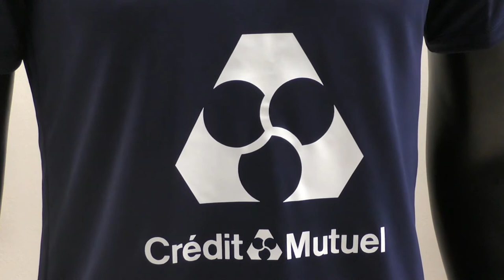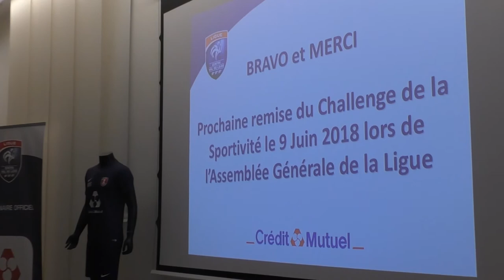Challenge de la Sportivité Crédit Mutuel 2018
Revivez en quelques images la soirée du 18 janvier qui s'est tenue dans les locaux de notre partenaire, le Crédit Mutuel du Centre. Le Crédit Mutuel est engagé aux côtés de la Ligue depuis quatre années et notamment sur le Challenge de la Sportivité Crédit Mutuel destiné à récompenser les clubs et les équipes les plus méritantes sur le plan disciplinaire !